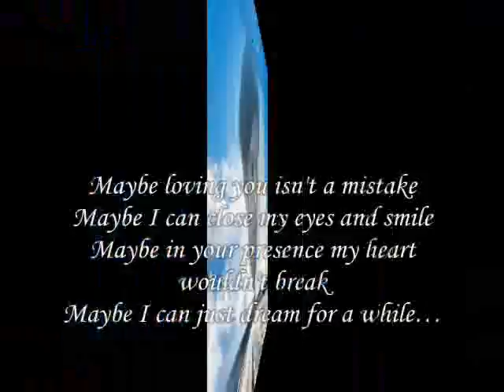close Your eyes and smile, My Dear ,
do.
do so
Money is an excellent servant, but the host
very bad.